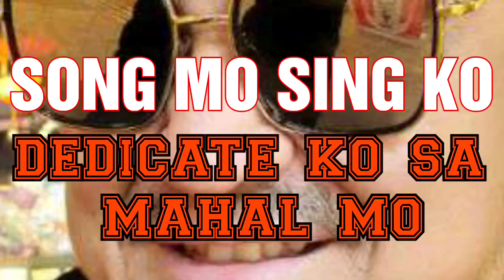PAKSIW NA ISDA PINOY DISH SARAP SARAP!!